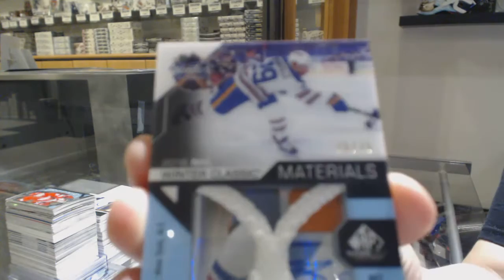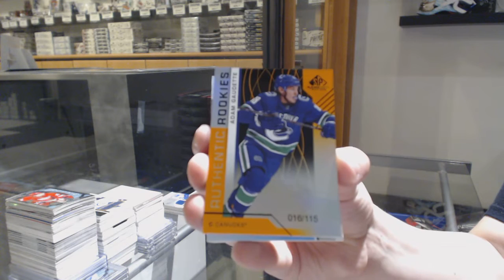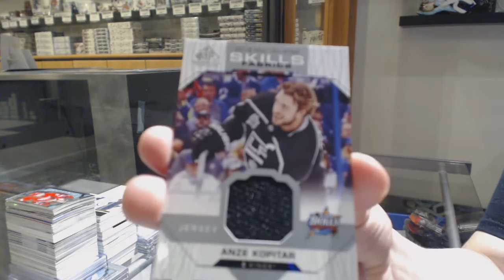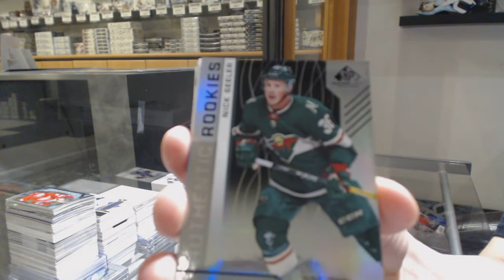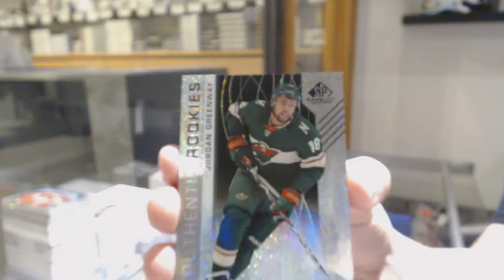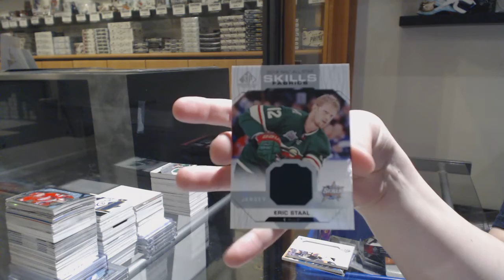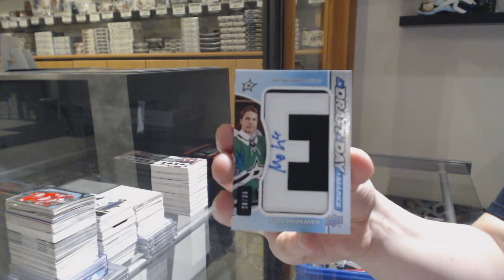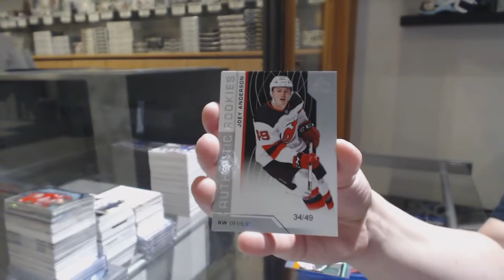18-19 Upper Deck SP Game Used Hockey 10 Box Case Break - C&C GB #10,650